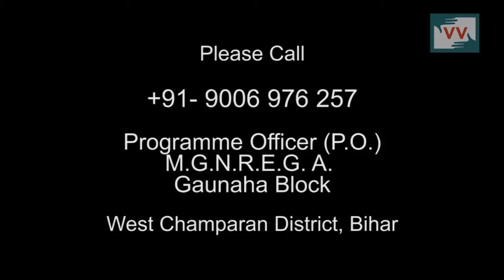No Drainage in Manguraha, Gaunaha, Bihar - Video Volunteers Tanju reports